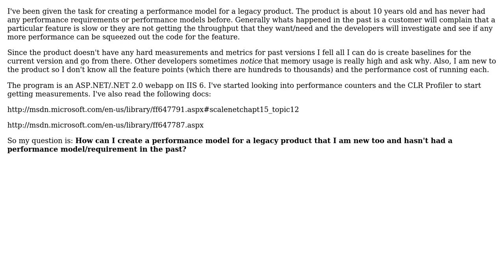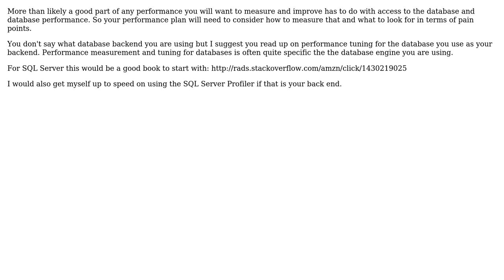Software Engineering: Creating a Performance Model for a Legacy product (3 Solutions!!)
Software Engineering: Creating a Performance Model for a Legacy product

With thanks & praise to God, and with thanks to the many people who have made this project possible! | Content (except music & images) licensed under CC BY-SA | Music | Images & others | With thanks to user Spacebob user James Pulley user HLGEM and the Stack Exchange Network Trademarks are property of their respective owners. You are responsible for your own actions.